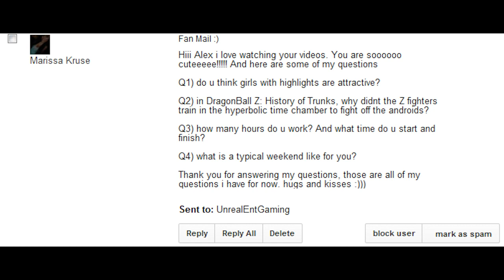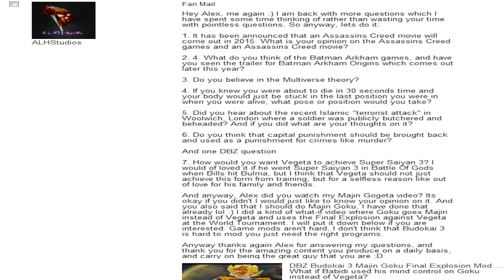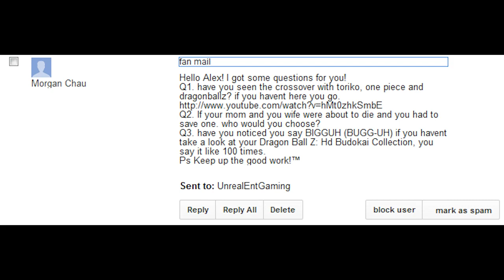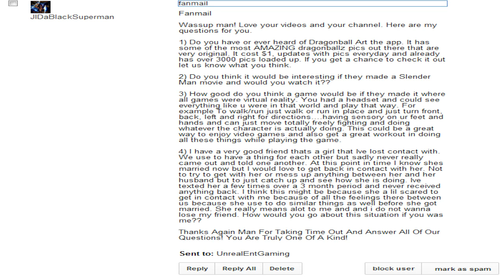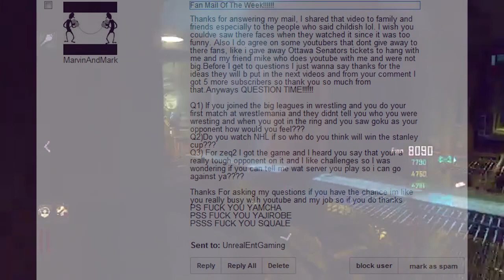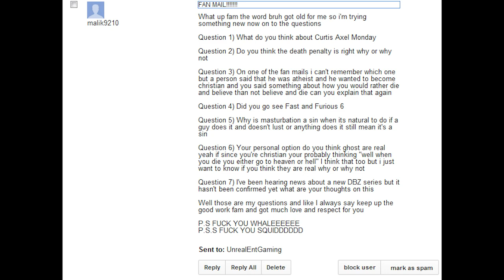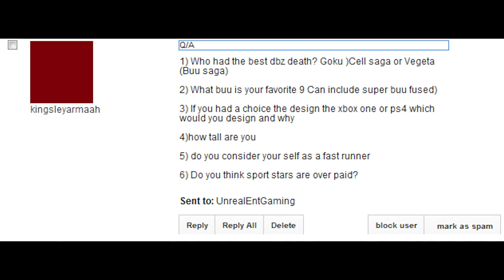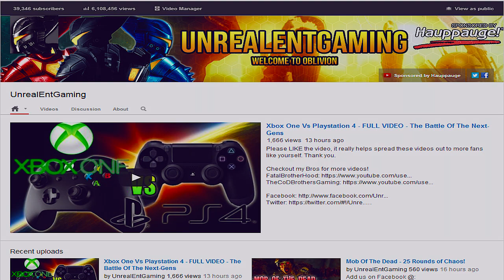Fan Mail Of The Week! - Episode 23 ( 5 / 26 / 13 )